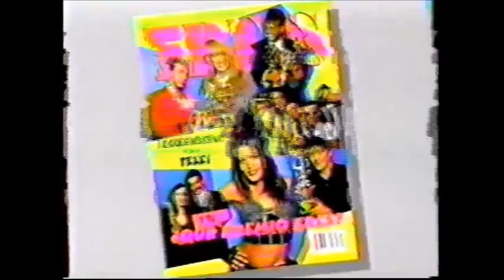Blue Panther/Vulcano vs Rocco Valente/Tony Arce (AAA March 7th, 1993)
Taped at Gimnasio Juan de la Barrera in Mexico City on February 26th